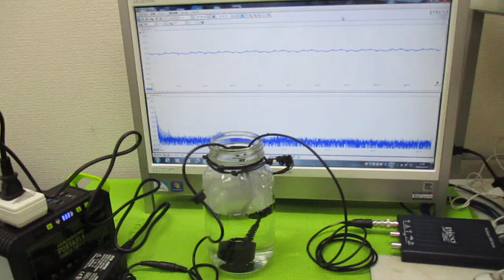超音波発振による相互作用を考慮した「超音波制御技術」 ultrasonic-labo